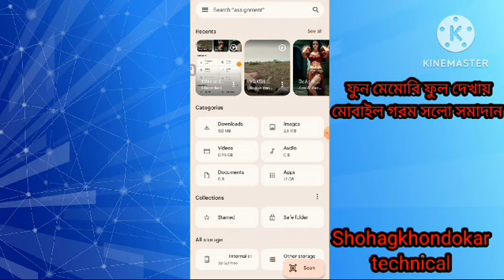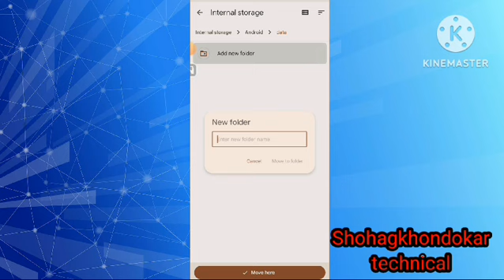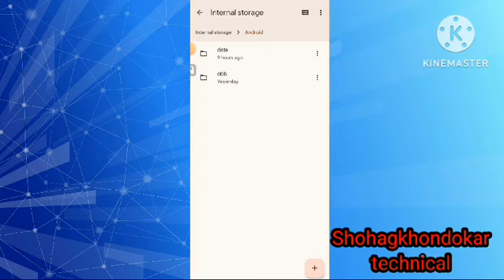ফোনে কিছু নেই তবু মেমোরি ফুল এর সমাদান || memory storage full problem solved Android Bangla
Shohagkhondokar technical
# phone memory full problem android
How to free up internal storage on android phone
# storage space running out, fixed storage running out problem
ফোনে কিছু নেই তবুও মেমোরি ফুল সমাধান মাত্র ৫ মিনিটে